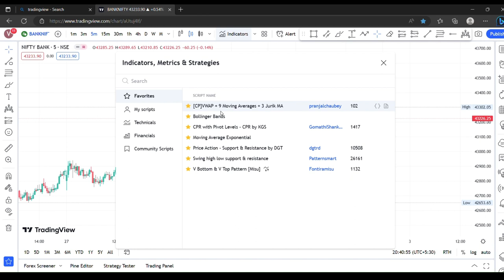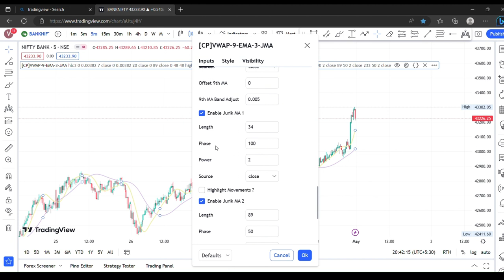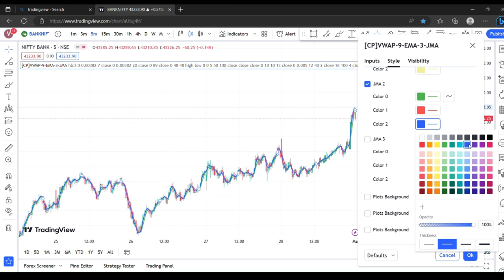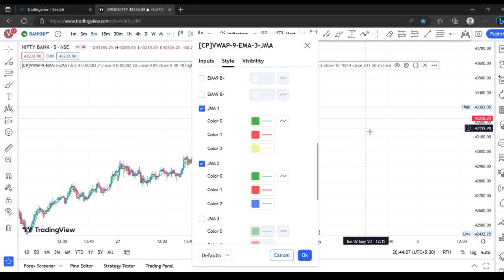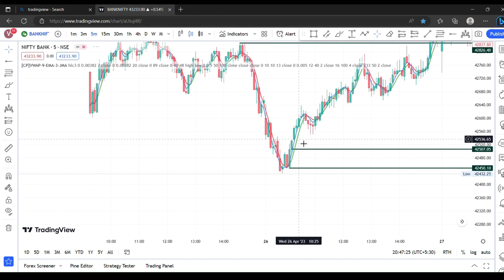(cp) vwap multiple jurik moving average one of the best indicator for intraday trading telugu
(cp) vwap multiple jurik moving average & multiple moving averages all in one indicator  one of the best indicator for intraday trading